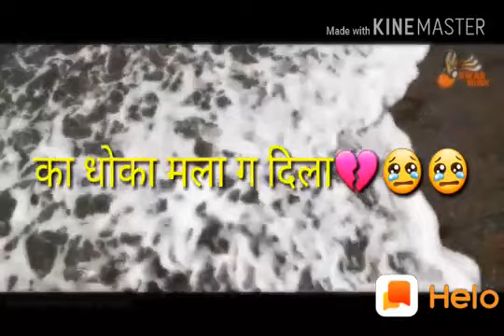आठवण येते त्या दिवसाची